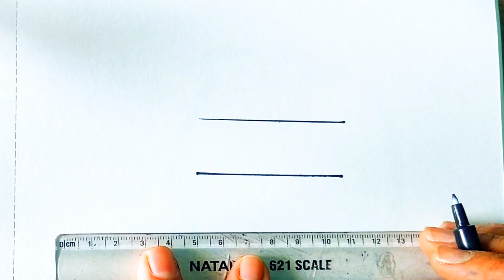Cute Drink Milkshake Drawing, How To Draw, Easy Drawings, Easy Art Drawings For Kids